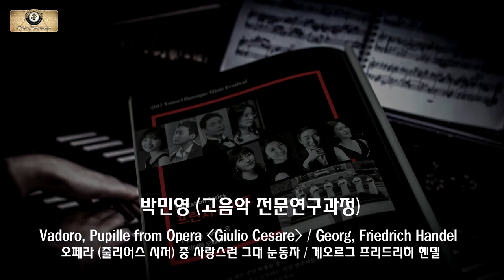171110 바로크 페스티발 프린지 콘서트 01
2017 Yonsei Baroque Music Festival

Education Series  프린지 콘서트
2017 | 11 | 10  19 : 30  연세대 음대 오페라실

박민영 (고음악 전문연구과정)

Vadoro, Pupille from Opera (Giulio Cesare) / Georg, Friedrich Handel
오페라 (줄리어스 시저) 중 사랑스런 그대 눈동자 / 게오르그 프리드리히 헨델